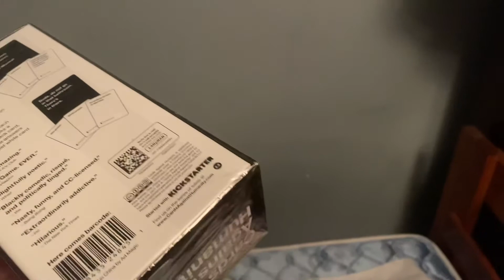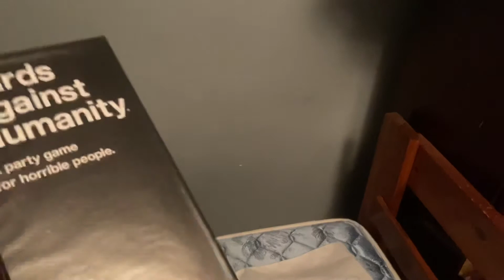target haul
i had to work overtime this weekend and i got out at 9:30pm. i went to target for some gifts but they didn't really have much. i got a few things. i was really hoping to go to fentsty's this weekend but i don't get this weekend off like i usually do. it sucks because i could of got everything i needed there in one shot. i have to start wrapping gifts but i'm to tired.